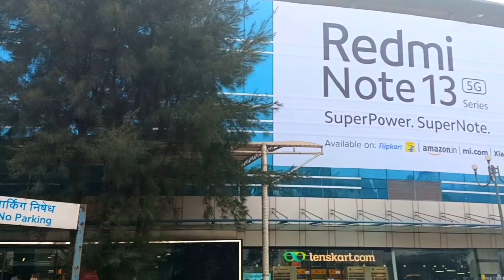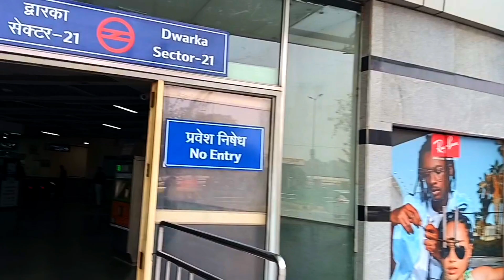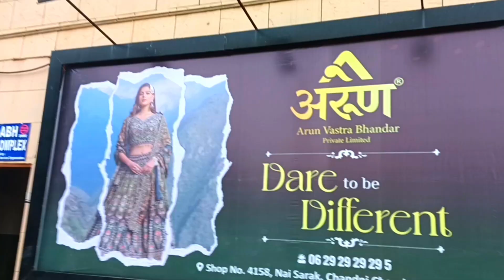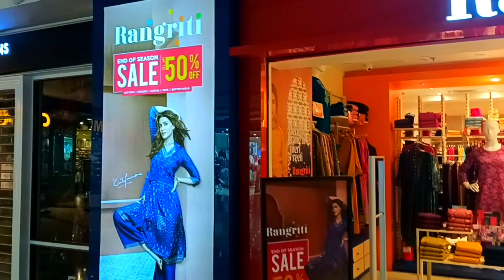Pacific Mall Dwarka sec 21 Dwarka sec 21 metro station 🚉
Anuj Raghuwansi Owner of the Raghuwansi Empire State building 🏫
pacific mall dwarka sector

21

pacific mall dwarka

pacific mall dwarka sector21 pvr

pacific mall dwarka sector21 food court

pacific mall dwarka sector21 gaming zone

pacific mall dwarka sector21 parking

pacific mall dwarka 21

pacific mall dwarka dandiyanight

pacific mall dwarka sector21 dandiya night

pacific mall dwarka dandiya N